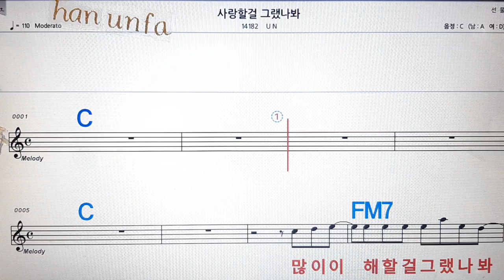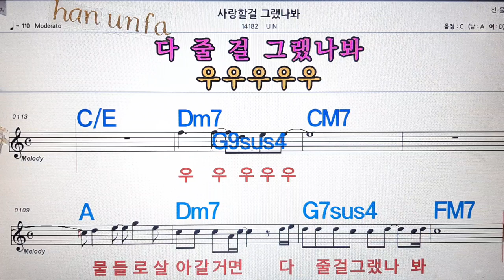사랑 할걸 그랬나봐/UN💋노래방, 통기타 , 코드 큰악보, 가라오케, 반주💖Karaoke, Sheet Music, Chord, MR